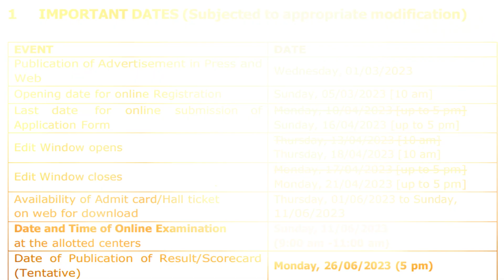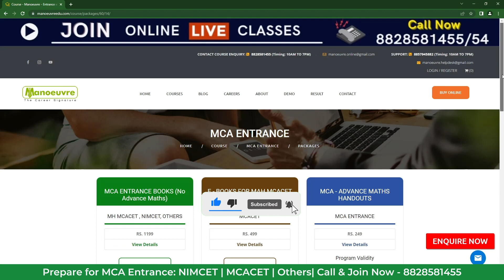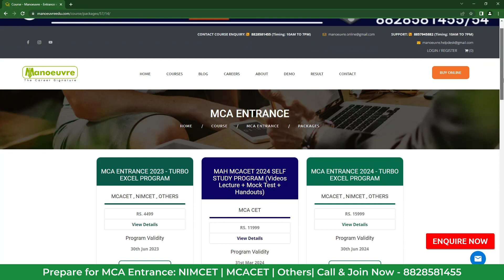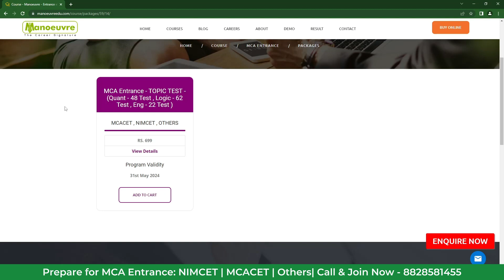NIMCET 2023 - Best Study Materials To Crack NIMCET Exam | Best Books | Must Watch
Call/WhatsApp on :
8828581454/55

CLASSROOM COACHING :-
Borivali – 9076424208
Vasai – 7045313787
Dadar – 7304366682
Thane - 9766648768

Follow the link for NIMCET Books (Study Materials) Program : -

MCA CHANNEL

Manoeuvre Education

nimcet eligibility
nimcet syllabus
nimcet paper pattern
nimcet cut off
nimcet application form
nimcet
mca colleges entrance exams
nimcet mocktest
nimcet books
nimcet study materials
nimcet coaching classes
how to prepare for nimcet
nimcet 2023
nimcet exam
nimcet 2023 entrance
nimcet 2023 top opening rank
nimcet 2023 top closing rank
top nit